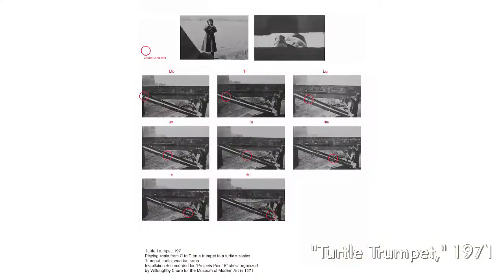Bill Beckley & Agathe Snow Art of the Night